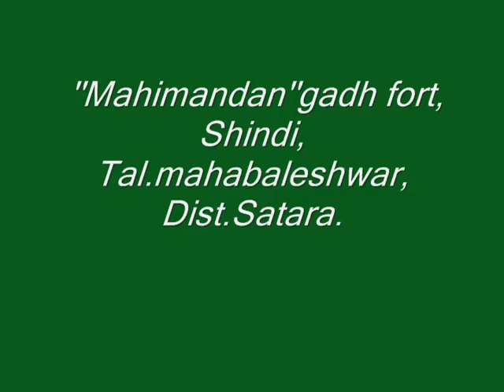Mahimandangadh,shindi ,Tal.Mahabaleshwar,Dist.Satara.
This small fort lies to the south of Chakadev and over looks the village of SHINDI, which is closely near to the Raghuvir ghat.